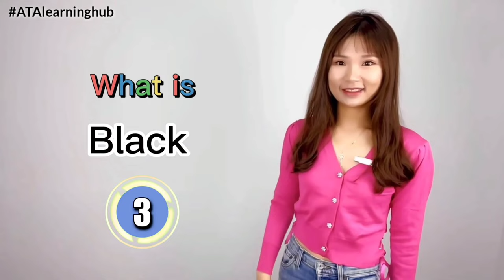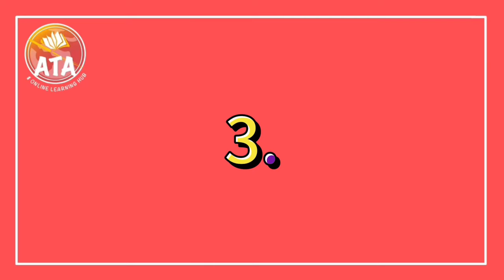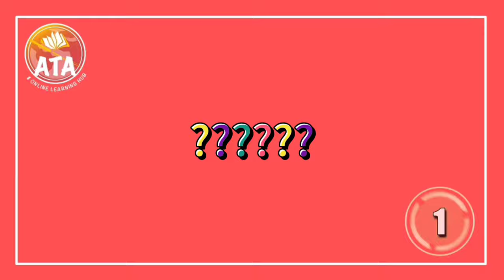Let's Play Color Games Together! / Basic Chinese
Hello everyone ！ Welcome back to our daily video ! let’s play some color games today !

In this video :

-I will teach you all the colors Yán sè
   colours
first,
After that, let’s play the game together.

                                                    颜  色

-Game 1 :  when I say the color in English you will say the name of this color in  Chinese ！

- Game 2 :  Difficulty of this game will increase ! Let’s Challenge ourselves !
                    Answer the correct colors and choose the right answer !

- Review all the colors we learned today

*You can also download free daily Chinese video photo notes from our social networking sites below.It can help you study and review anytime and anywhere.